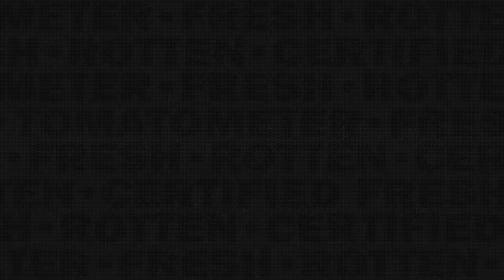Jurassic Park (1993) - They're Flocking This Way Scene | Movieclips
Jurassic Park - They're Flocking This Way: Dr. Grant (Sam Neill) and the children run from a herd of small, birdlike dinosaurs.

FILM DESCRIPTION:
In Steven Spielberg's massive blockbuster, paleontologists Alan Grant (Sam Neill) and Ellie Sattler (Laura Dern) and mathematician Ian Malcolm (Jeff Goldblum) are among a select group chosen to tour an island theme park populated by dinosaurs created from prehistoric DNA. While the park's mastermind, billionaire John Hammond (Richard Attenborough), assures everyone that the facility is safe, they find out otherwise when various ferocious predators break free and go on the hunt.

CREDITS:
TM & © Universal Pictures (1993)
Cast: Ariana Richards, Joseph Mazzello, Sam Neill
Screenwriter: David Koepp, Malia Scotch Marmo, Michael Crichton
Director: Steven Spielberg